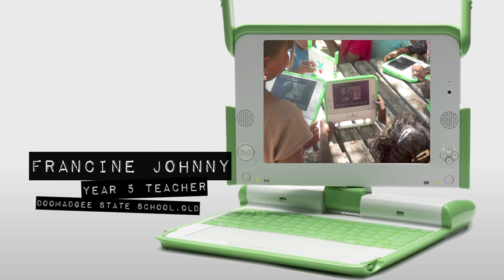The OLPC Australia program in action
Teachers working in remote schools across Queensland and the Northern Territory were asked to provide a first-hand account of their experiences with the OLPC Australia program. This is what they had to say.